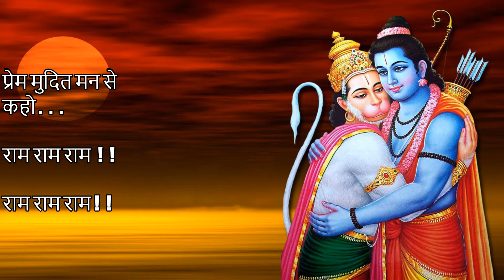प्रेम मुदित मन से कहो राम राम राम || Shree Ram Bhajan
कर कृपा प्रभु दीन दयाला
तेरी ओट पूर्ण गोपाला

श्री राम राम जी राम राम